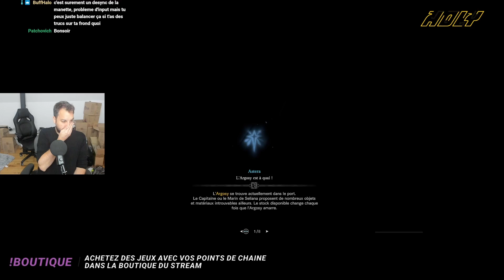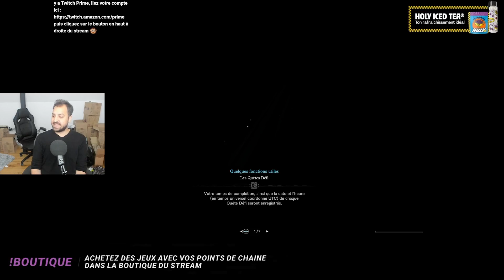[PC] Monster Hunter World | Iceborne - épisode 95